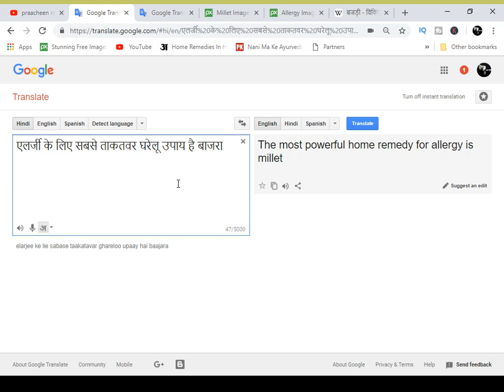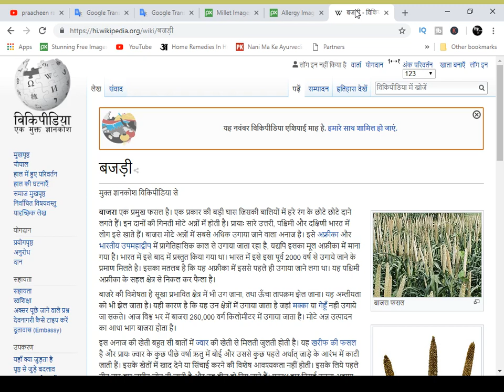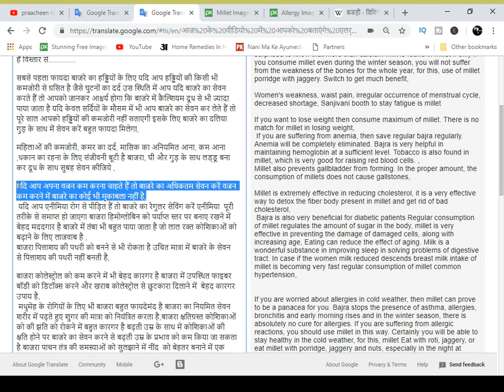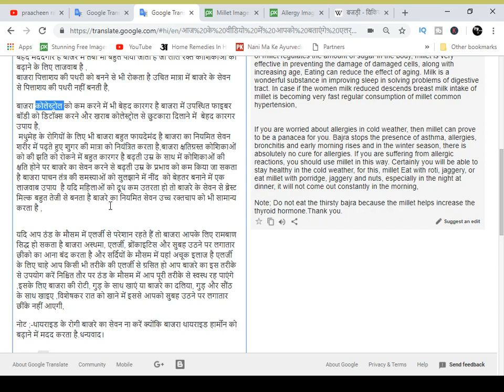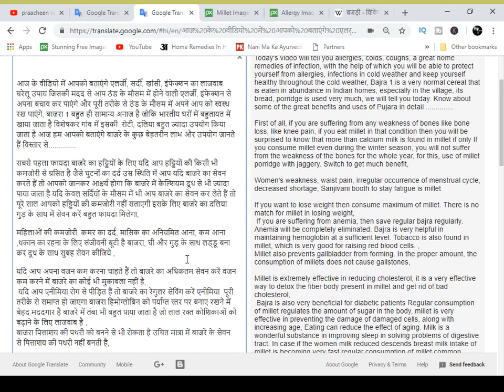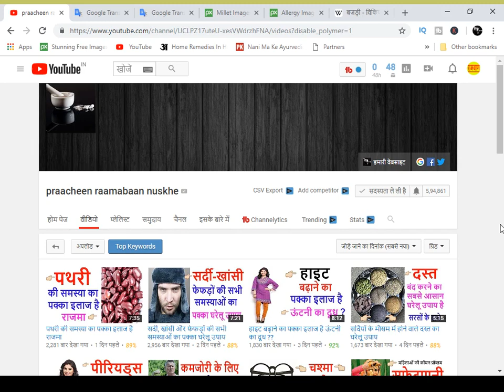एलर्जी के लिए घरेलू उपाय है बाजरा ,घरेलू उपयोग की सलाह